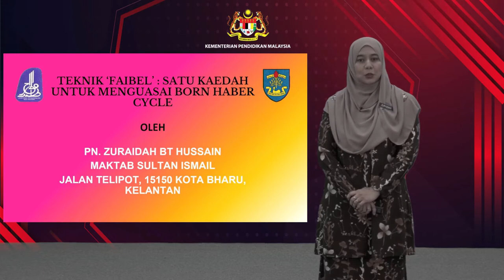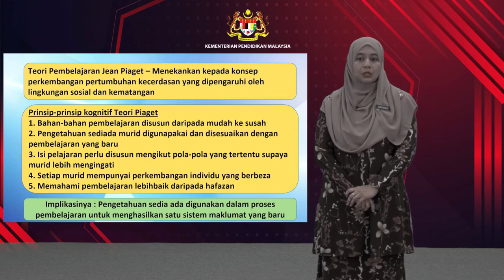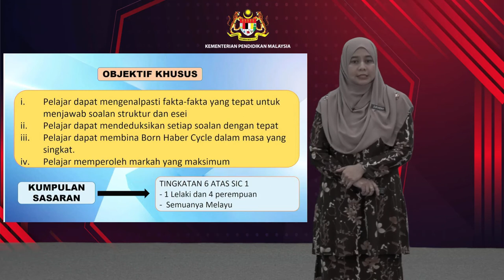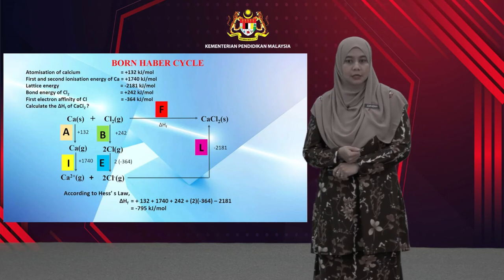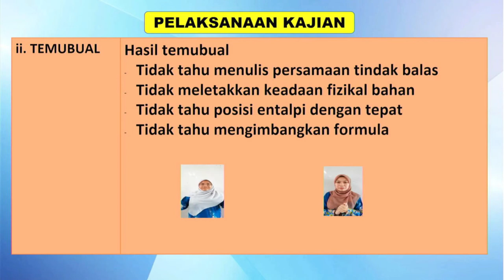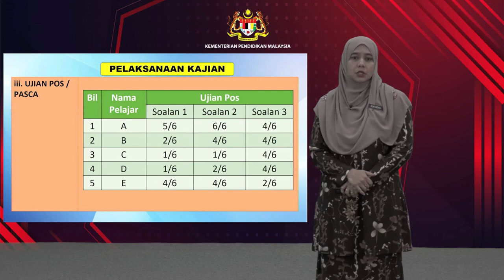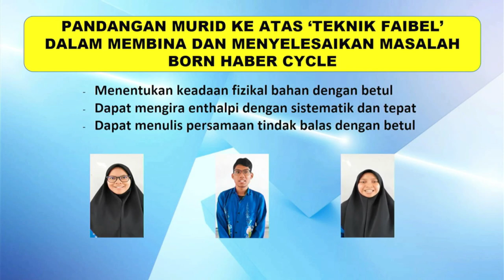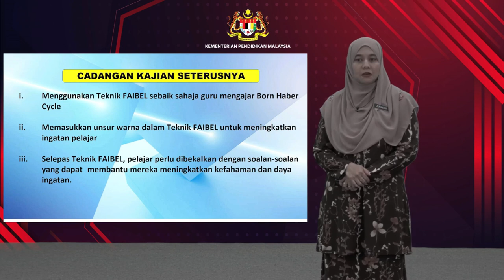S5S1 P2 Zuraidah Binti Hussain KELANTAN